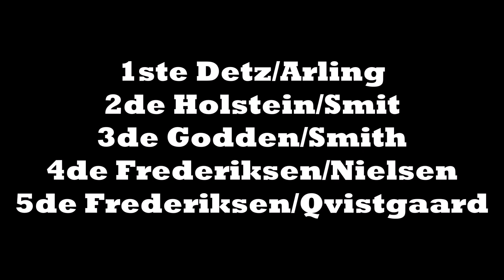Grasbaanrace Balkbrug FINALE Internationale Zijspannen 2023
Red = Detz/Arling , Blue = Godden/Smith , White = Holstein/Smit , Yellow = Frederiksen/Nielsen , Green = Frederiksen/Qvistgaard